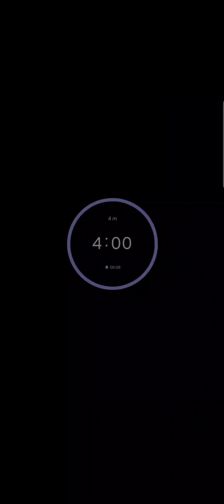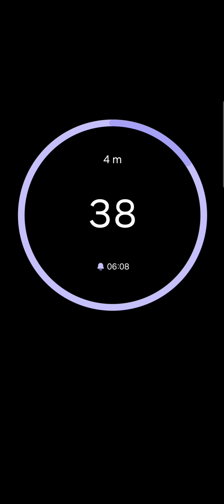4 minutes timer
how do you use a timer
advanced timer
running timer
cook timer
analog timer
kitchen timer
laboratory timer
game timer
chronometer for food preparation
cooking timer
children's timer
performance timer
timer for time control
time management timer
time planning timer
timer for the use of time
timer to improve your performance
chronometerto push your limits